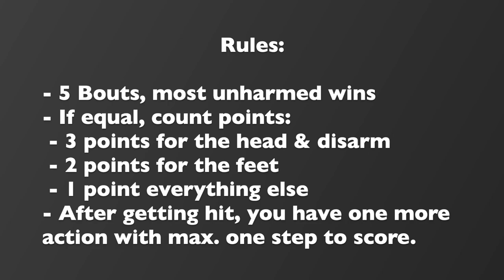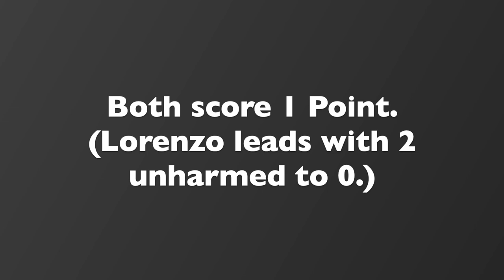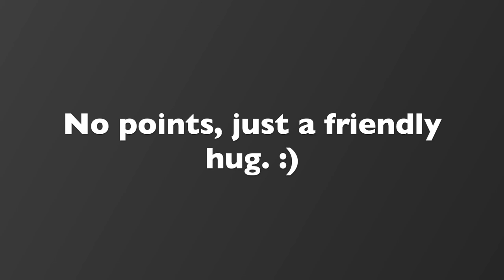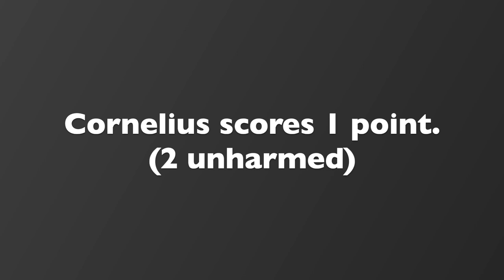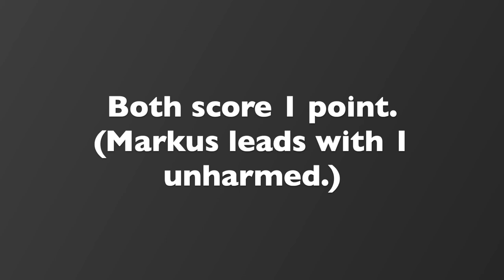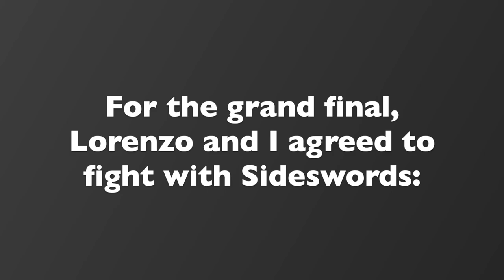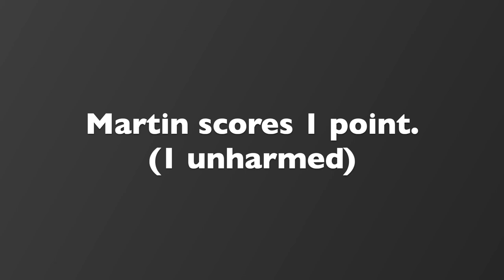HEMA Rapier (and Sidesword) Tournament - Finals with Commentary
The finals our Torneo di Spada were intense. Here we have the Spada Sola competition, which allowed for Rapiers and Sideswords. I added Slow-Mo and Commentary for your viewing experience. Let me know, what you think! :)

Rules:
- 5 bouts per fight
- Total number of bouts unharmed determine the winner.
- If equal, count points (3 for head, 2 for shin/knee, 1 rest)
- Once hit, every fighter can place one action within one step that is equally counted (historical afterblow rule)

The sword in the thumbnail is made by Black Fencer, one of our main sponsors!

In historical fencing or HEMA (for Historical European Martial Arts) we reconstruct sword fighting systems from historical sources. Our club focuses on Italian medieval and renaissance sources, fencing with the Spadone (Two-Handed Sword), Spear, Sidesword (One-Handed Sword) together with Shield, Cape, Dagger, you name it!

00:00 Lorenzo vs. Markus (Semifinal)
03:16 Cornelius vs. Martin (Semifinal)
05:48 3rd place match
08:18 1st place match

Music Created By: Marcin Przybyłowicz, Mikolai Stroinski and Percival ♪♪♪♪♪♪♪♪♪♪♪♪♪♪♪♪♪♪♪♪♪♪♪♪♪♪♪♪♪♪